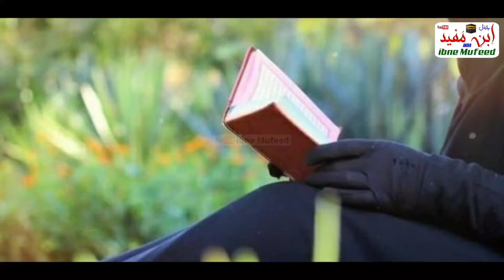Muslim Behno Par New Nazam -Hijab Pehno Hijab Pehno - New Parda Nazam 2024 - New Nasheed On Hijab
مناسب قیمت میں شاندار کلام لکھواںٔیں 👇👇
مولانا ارشد قریشی رابطہ نمبر 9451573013

Video Credits :-

Title : Hijab Pehno Hijab Pehno
Vocalist : Sheharyab Shondati Meeruthi
Lyrics : Maulana Arshad Qureshi
Audio : ibne Mufeed
Audio Master : { ibm Club }
Video Clips :
Production : ibne Mufeed

تمام ہی ؛ کلام حمدو نعت نظم اور ویڈیوز کے تمام حقوق محفوظ ہیں اپنی طرف سے اپنے چینل میں بعینہ ہماری ویڈیوز یا آڈیو اور تھمبنیل وغیرہ اپلوڈ کرنے کی اجازت نہیں ہے ایسا کرنے پر آپکو کاپی رائٹ یا دیگر پریشانیوں کا سامنا ہوسکتا ہے؟

کلام پڑھنےکی اجازت لینا ضروری ہے؟

About Video:-

 New Nazam On Parda 2024

🎶 Hukum Ye Rahman Ka He Behno
            Hijab Pehno Hijab Pehno

✍️Write : Maulana Arshad Qureshi

🎤 Voice : Muhammad Sheharyab Shondati
Student.Madarsa Islamia Arbia Qasimul Uloom Shondat Dist Meerut { U.P. india }

Video Ko 🎥

Bell I,con     Press    🔔👈  Karen

نیو حجابی کلام  2024

🎶 حکم یہ رحمان کا ہے بہنوں
     حجاب پہنوں حجاب پہنوں

✍️ ازقلم : مولانا ارشد قریشی صاحب

🎤آواز : محمد شہریاؔب شوندتی میرٹھی
               { یوپی انڈیا }

ویڈیو کو        🎥

لاٸک 👍

شیٸر   📱⬅📱

کمینٹ    📝

چینل کو              سبسکراٸب 👉

                    فرمادیں

جزا کم اللٰہ خیراً واحسن الجزأ